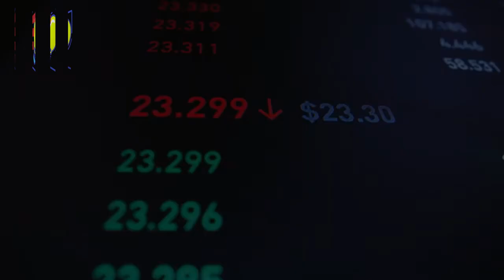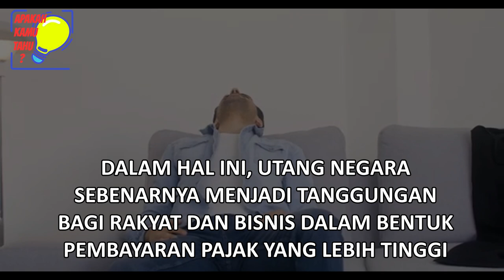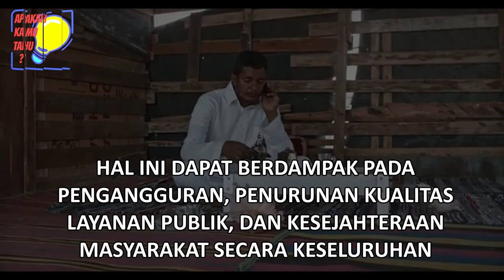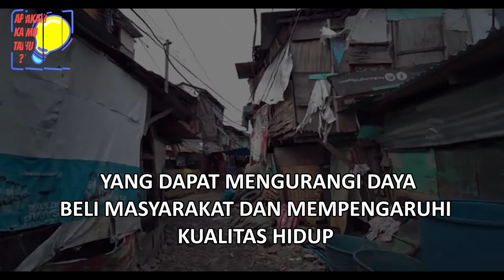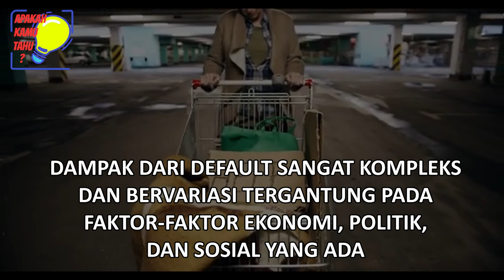INI DAMPAK HUTANG NEGARA BAGI RAKYAT YANG HARUS DIKETAHUI